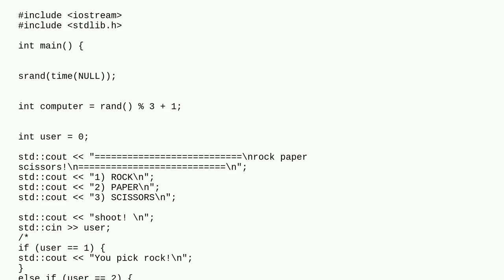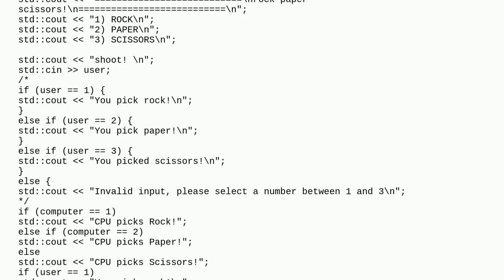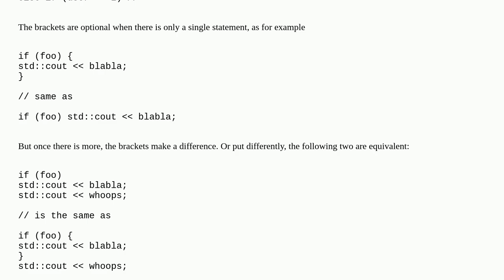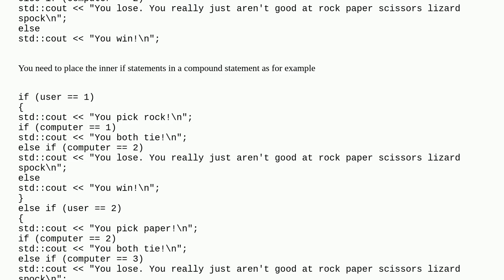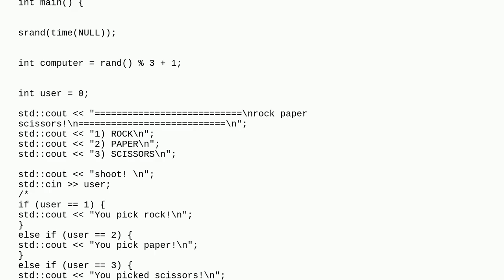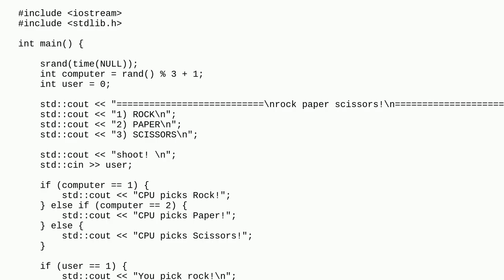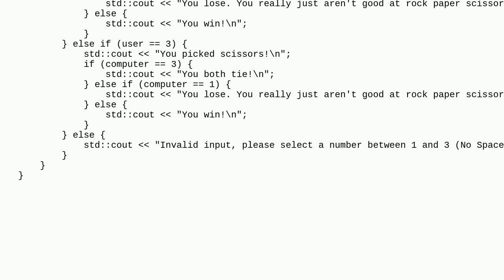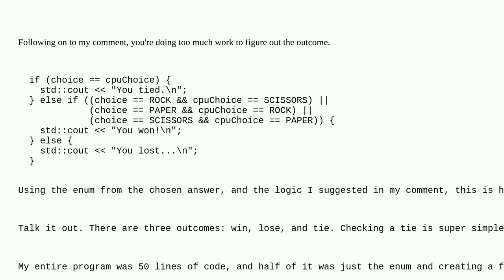I keep getting the error "‘else’ without a previous ‘if’" and don't know why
A special thanks goes out to the community

  compiler-errors if-statement c++